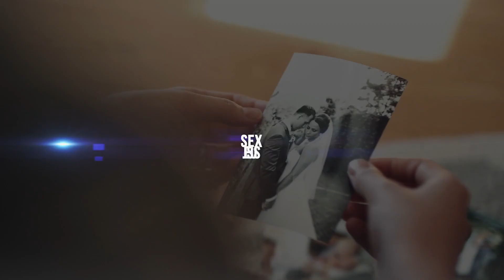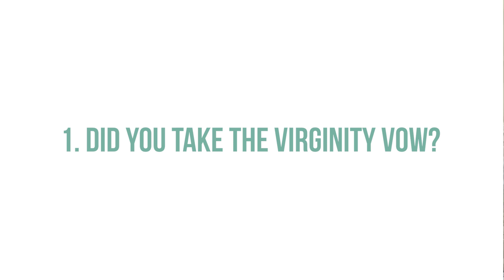CH. 3 // Virginity, Purity & the Gray Area In Between // SJCCF Chapter-by-Chapter Guide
In 2018, our ministry released the book, "Sex, Jesus, and the Conversations the Church Forgot". This 12-video series serves as a chapter-by-chapter video guide and discussion prompt for those reading through the book in groups.

From misguided rule-following, virginity, temptation, porn, promiscuity, false sex-pectations, sex in marriage and more, the book and this chapter-by-chapter study guide serve to draw you back to God’s original design for sex–a way to worship and glorify Him. This resource is for the young person tangled up in an addiction to pornography, for the girlfriend feeling pressured to go further, for the “good girl” who followed the rules and saved herself for marriage and then was confused and disappointed, for the married couple who use sex as a bargaining tool, for every person who casually watches sex play out in TV and movies and wonders why they’re dissatisfied with the real thing, and for every confused or hurting person in-between.

Sex was God’s idea. It’s time we invited him back into the bedroom.

It is our heart to provide for the Bride of Christ freely.